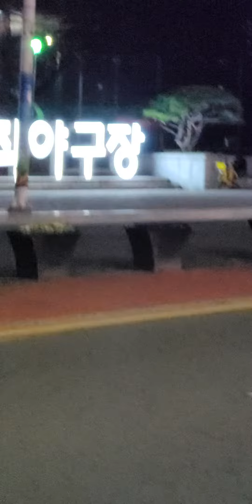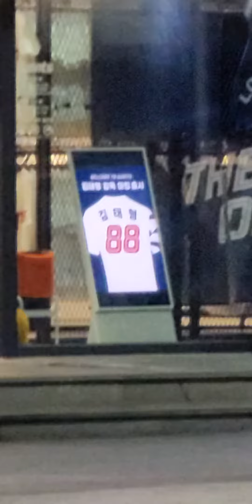롯데자이언츠 광장은 야간에도 이뻐요 😍😍😍😍😍